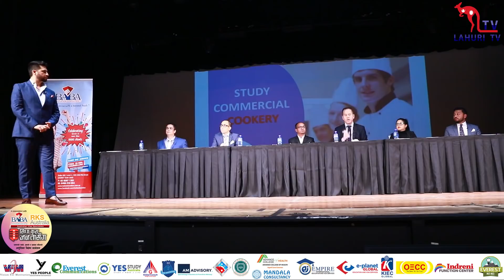मेरो देश फर्कन चाहन्छु रबी दाई मलाई तपाईं को जस्तो जोश दिनुहोस : Sida Kura Australia